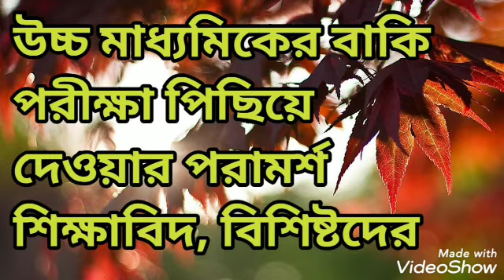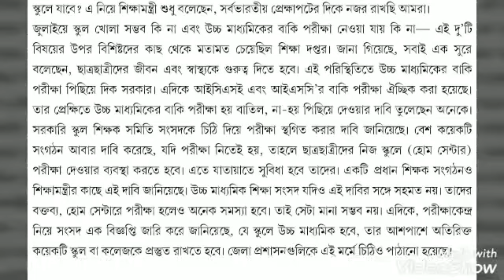Hs Exam update 2020। Higher secondary Exammination 2020 date change Abp ananda , 24 Ghonta।